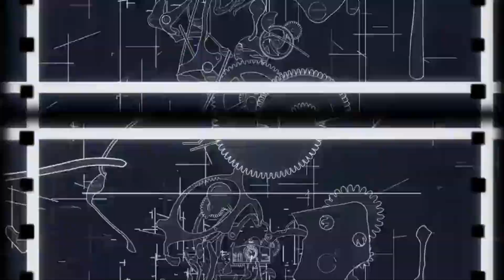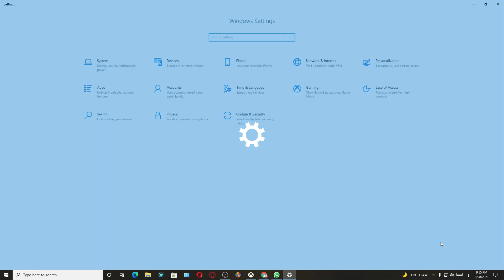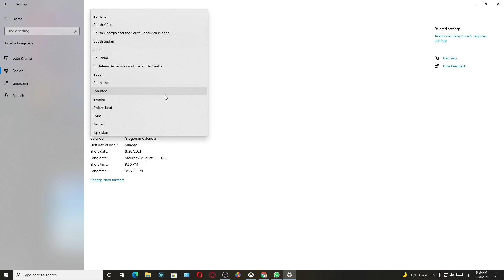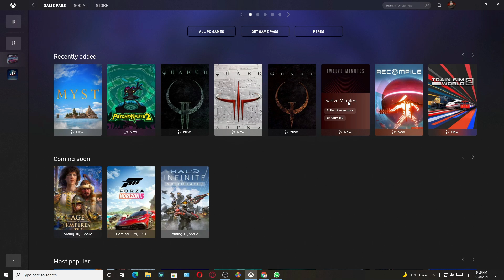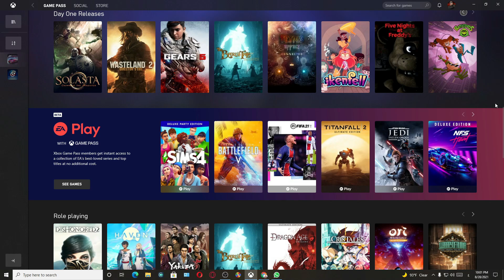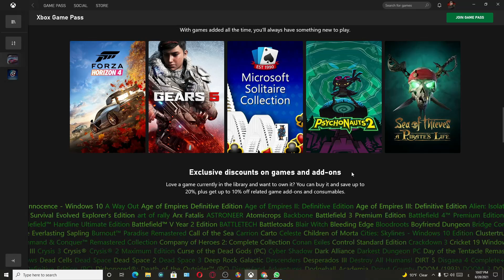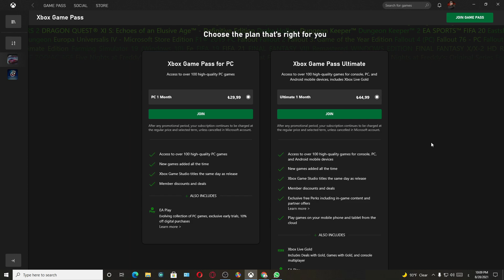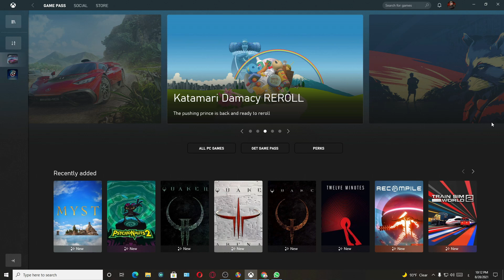تشغيل خدمة اكس بوكس جيم باس في العراق Xbox gamepass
كل الهلا اليوم راح نفتح خدمة اكس بوكس جيم باس بالعراق صح هية ماكو ستور عراقي او ريجن عراقي بس راح نختار ستور التركي اللي يعتبر من ارخص الستورات اللي موجودة بعالم الالعاب المهم شباب ان شاء الله تشوفون الشرح وتستفادون وهمين جبتلكم ستور تكدرون تشترون منه البطاقات المهم شباب لاتقصرون بالدعم والايك والاشتراك بالقناة وشاركوا الفيديو ويا اصدقائكم يلا نبلش .

00:00 مقدمة
00:52 الفرق بين جيم باس والبلس
06:12 شرح الطريقة

إذا حاب تدعم القناة بشكل خاص وتكون داعم رسمي وراح تطلع اسمائكم بداية كل فيديو واوجهلكم كلمة شكر وأمتنان
ادعمني على احدى الروابط التالية

إذا حاب تدعمني على محفظة زين كاش
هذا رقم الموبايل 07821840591